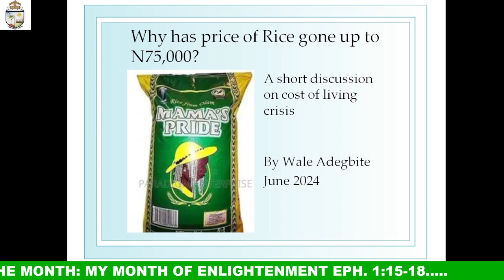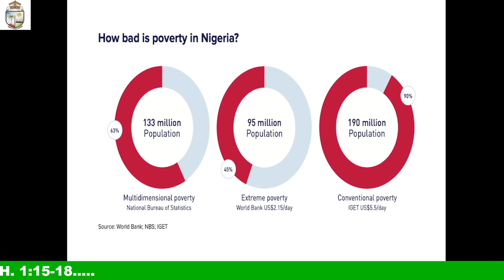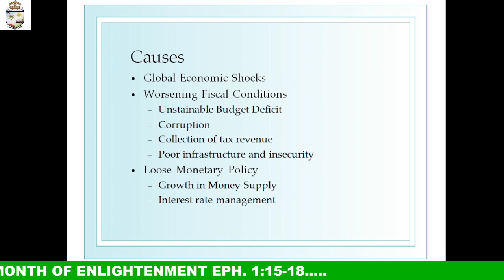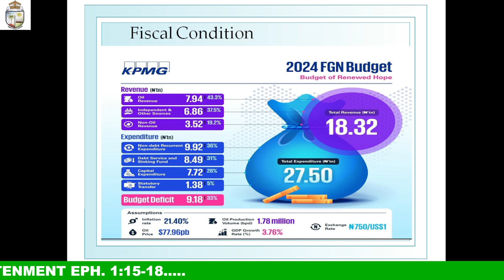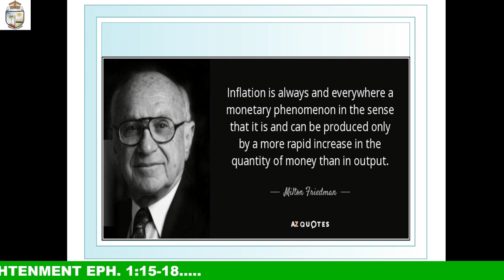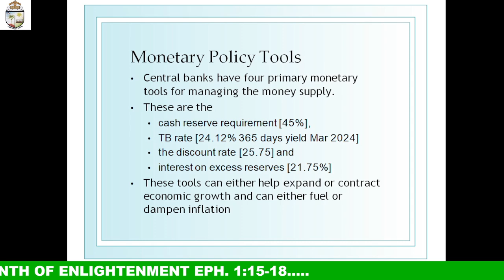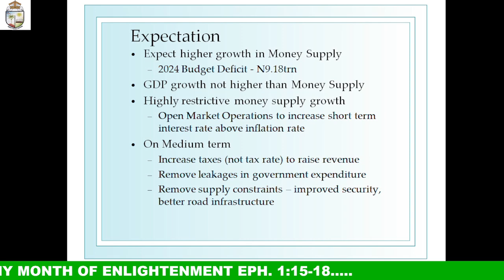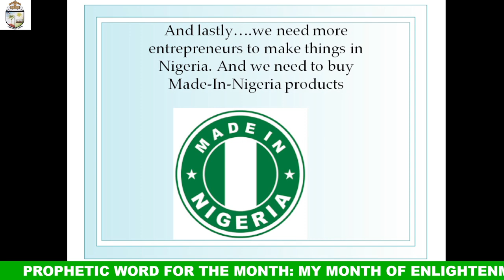FINANCE TALK: Navigating The Cost Of Living Crisis In Nigeria As Christians - Mr. Adewale Adegbite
In this insightful video, Mr. Adewale Adegbite, Managing Director of Oasis Group Nigeria Limited, shares his expertise on navigating the cost of living crisis in Nigeria from a Christian perspective. With faith and finance intersecting, he offers practical advice on managing personal finances, finding peace in uncertain times, and trusting God's guidance in turbulent economic waters. Join us as we explore how to thrive in the midst of Nigeria's economic challenges, while staying true to our Christian values.